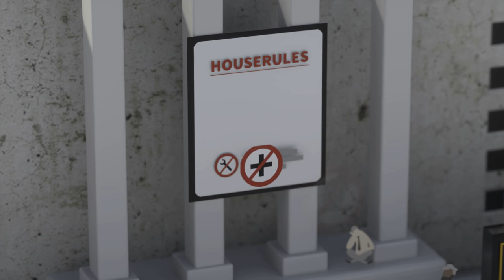Public Money? Public Code! (Danish)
Hvorfor software finansieret med offentlige midler skal være fri software. Læs mere